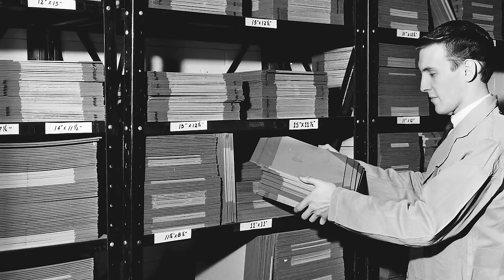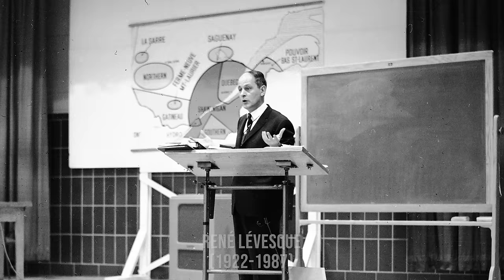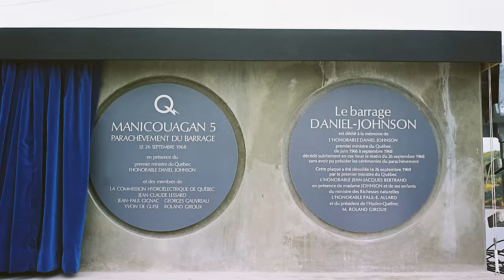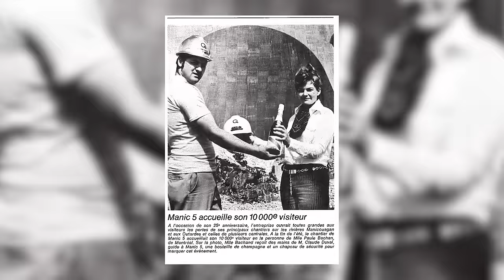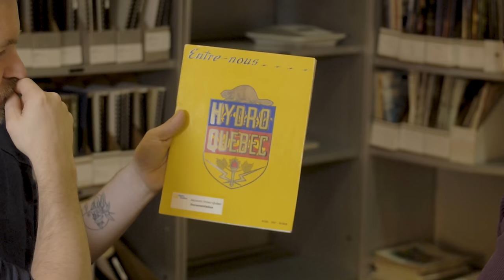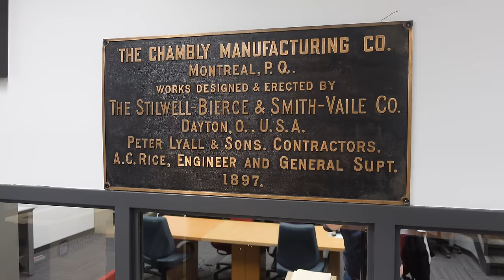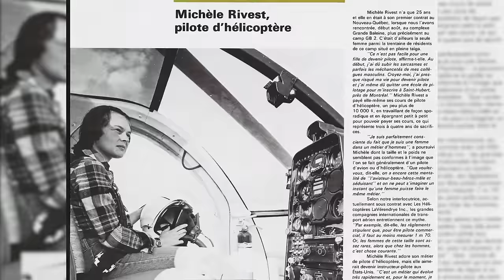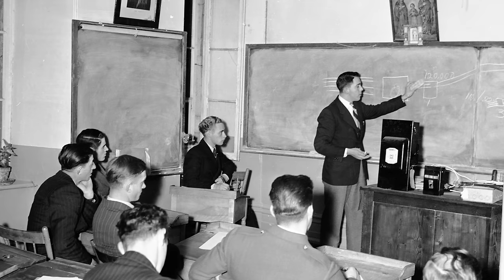Balade dans les archives d'Hydro-Québec | L'Histoire nous le dira Hors Série # 5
En l'honneur du 9 juin (Journée internationale des archives) on va se promener dans les archives d'Hydro-Québec et on en profite pour faire l'histoire de cette grande société d'État.

Pour soutenir la chaîne, au choix:
1. Cliquez sur le bouton « Adhérer » sous la vidéo.

Images en provenance des archives d’Hydro Québec à Montréal

Centre d'archives d’Hydro-Québec, Montréal, Québec, Canada.

Un grand merci à:
Martine Rodrigue, conseillère en gestion de l’information du Centre d’archives d’Hydro-Québec et sa collègue Vanessa Petit aussi conseillère en gestion de l'information au volet archivistique d'Hydro-Québec.